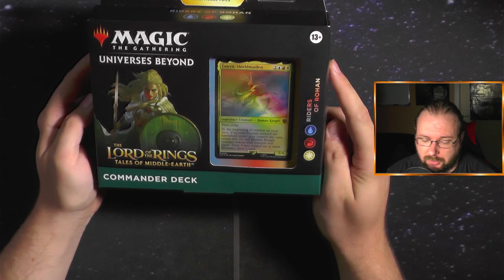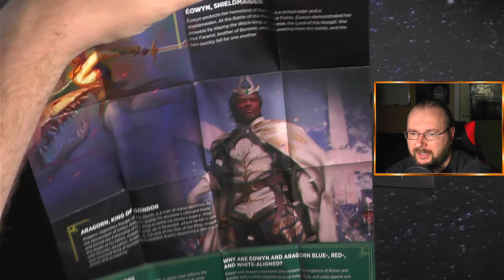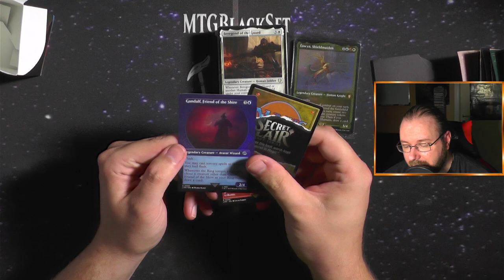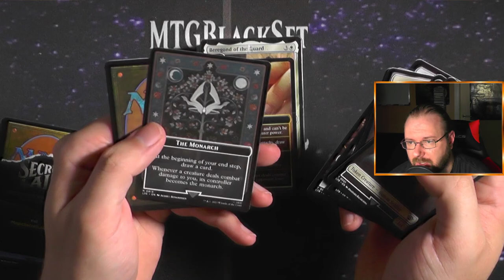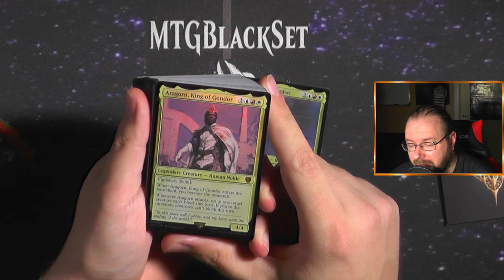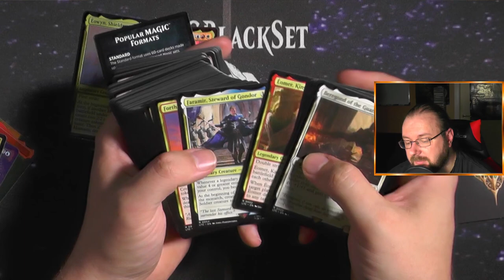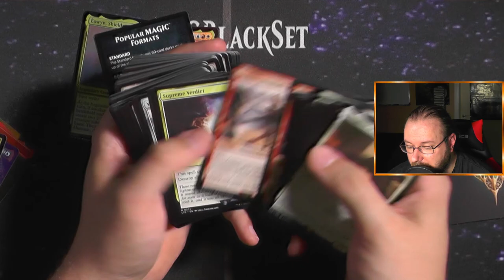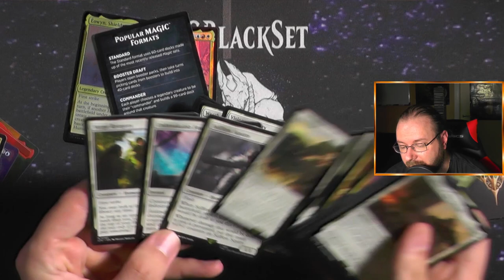Riders of Rohan Commander Deck Lord of the Rings: Tales of Middle Earth [Opening]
So zu aller erst 2mal Entschuldigung:
Einmal weil ich dieses Deck ehrlich gesagt komplett vergessen habe XD und es euch jetzt vorstelle :D
Und zum zweiten, dass ich so durch das Video hetze aber es war heute kaum Zeit für eine Aufnahme und ich wollte euch unbedingt ein Video noch zeigen :)

Und es wurde: Das Verschollene Commander Deck aus Lord of the Rings: Tales of Middle Earth Riders of Rohan Commander Deck :)
Dieses Commander Deck ist praktisch eine Goldgrube (wenn es nicht so teuer wäre) es sind sooo viele coole Karten drin ich konnte gar nicht über alle sprechen :)

Intro